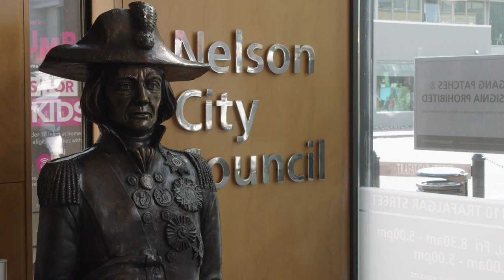5G - IT SHALL NOT PASS! Joe Rifici speaks about the risks of 5G to Nelson City Council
Joe Rifici from 5G Free Nelson speaking about the risks associated with the rapid deployment of 5G at Nelson City Council Public Forum on 14 Nov 2019. A large number concerned residents filled the council room, where Joe elegantly and quickly outlined some of the key issues, in the short time available. A Very Special Thank You! to all the supporters who came along on the day. You rock!

Who is 5G Free Nelson?
5G Free Nelson is a grass-roots community group who are very concerned about the dangers posed by 5G microwave radiation. Our aim is to generate public awareness about the dangers of 5G, in order to stop the rapid deployment of 5G, and create a safe 5G Free NZ.

That means we want you to share it, copy it, mash it up, and upload it everywhere you can. But, when you do, please provide a link to the source video

Thanks.